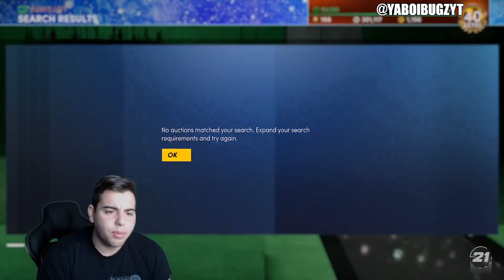SEASON 3 SUPER PACKS ARE LIVE! DO THIS RIGHT NOW TO MAKE MILLIONS OF MT! | NBA 2K21 MY TEAM